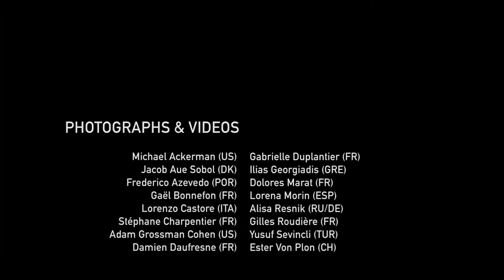TEMPS ZERO BRAGA / TEASER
TEMPS ZERO / Projections & improvised concert
THEATRO CIRCO / BRAGA, PORTUGAL / SEPT 26th 2015
SILVER NIGHT - GALA 25ª EDIÇÃO DOS ENCONTROS DA IMAGEM

PHOTO & VIDEO PROJECTIONS
Michael Ackerman (US) + Jacob Aue Sobol (DK) + Frederico Azevedo (POR) + Gaël Bonnefon (FR) + Lorenzo Castore (ITA) + Stéphane Charpentier (FR) + Adam Grossman Cohen (US) + Damien Daufresne (FR) + Gabrielle Duplantier (FR) + Ilias Georgiadis (GRE) + Dolores Marat (FR) + Lorena Morin (ESP) + Alisa Resnik (RU/DE) + Gilles Roudière (FR) + Yusuf Sevincli (TUR) + Ester Von Plon (CH)

IMPROVISED MUSIC
Alyssa Moxley (US) + Cyril M (FR)

TEMPS ZERO
Curator / Stephane Charpentier & friends
Coordination & editorial / Mina Lenvka

Teaser edit by Erato Tzavara